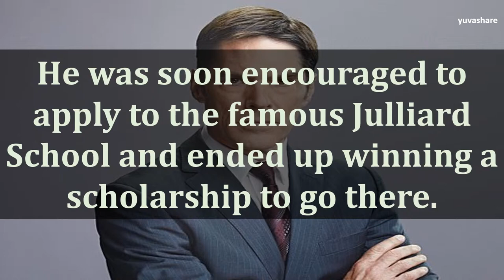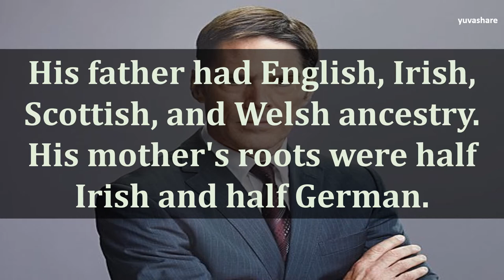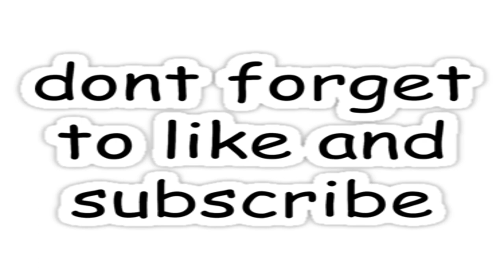BIOGRAPHY OF THOMAS GIBSON